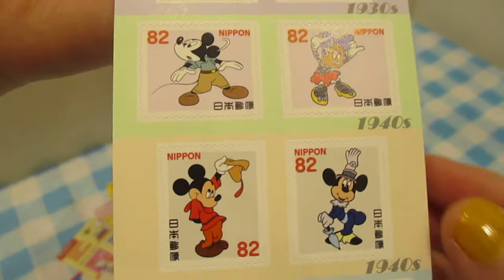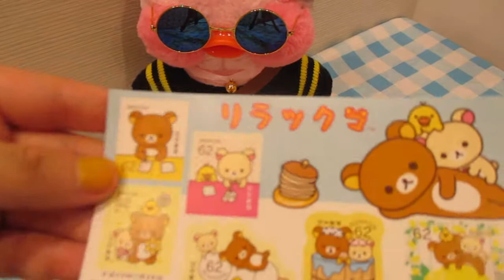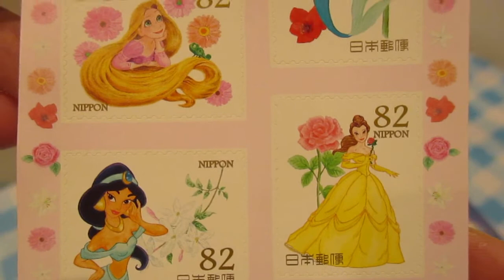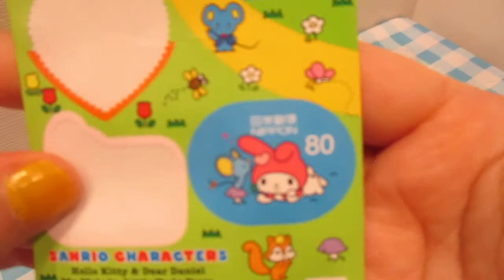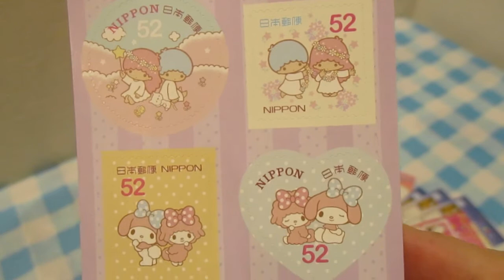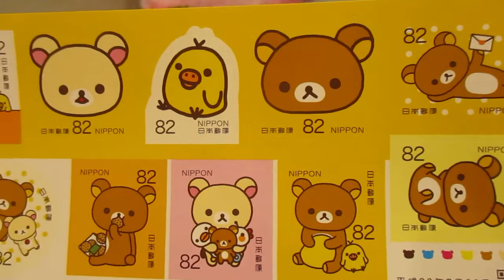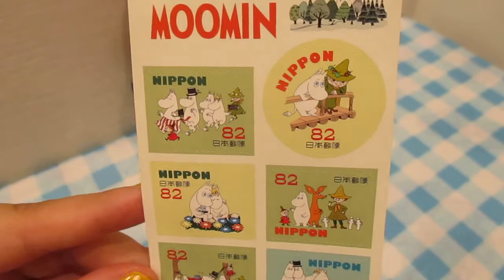切手紹介するだけの動画です♡일본 귀여운 우표♡Cute Japanese stamp collection♡(字幕あり）